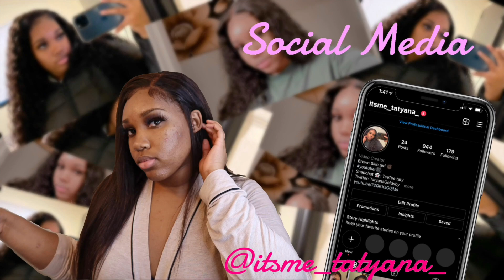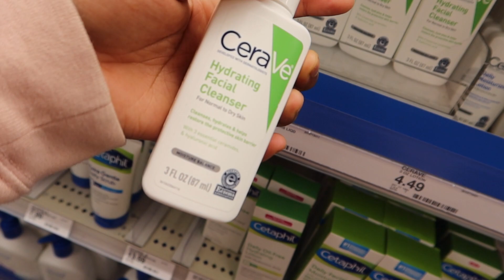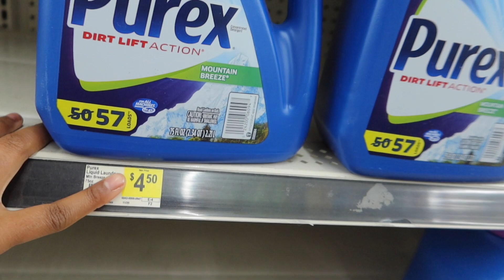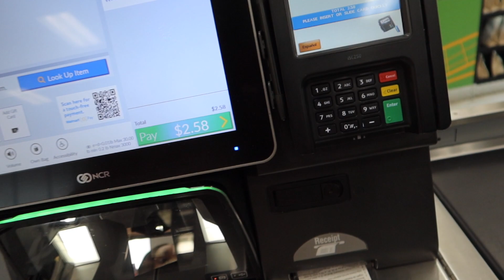VLOG: Going To Target, Getting A Pedicure, And Trying CeraVe